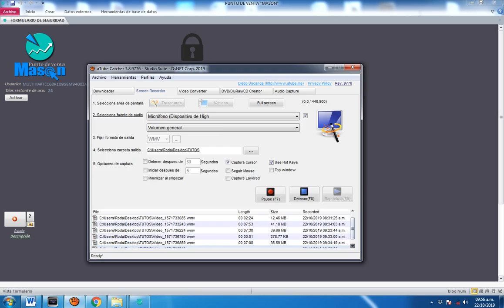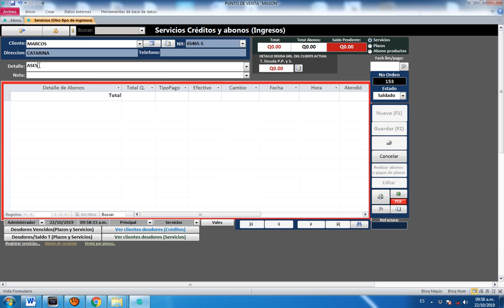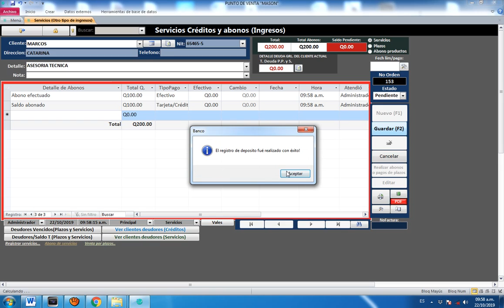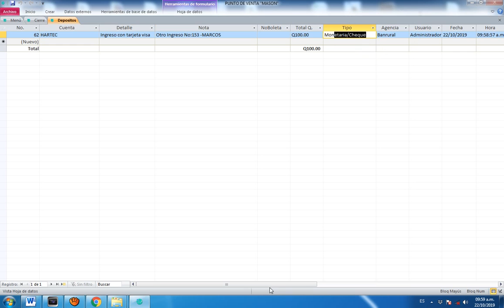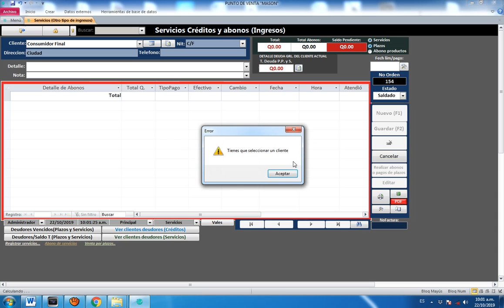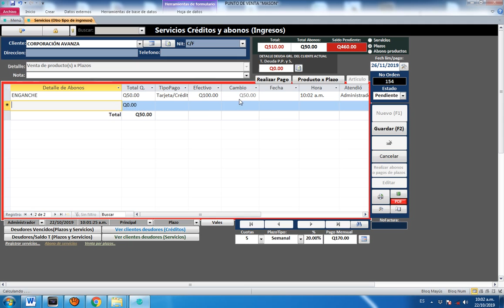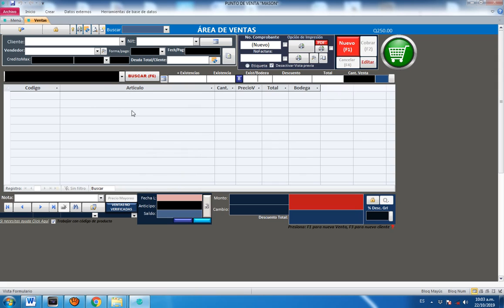Registros de servicios, abonos y plazos cobrando con tarjeta visa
Punto de venta Mason
Es  la solución para tu empresa
Un sistema para: Venta de accesorios, Venta de ropa, Zapaterías, Ferreterías, Farmacias, Librerías, Agropecuarias, restaurantes, agencias de créditos y muchos tipos de  tiendas).

Nuestro sistema lleva el control de:
1. -Ventas en efectivo, tarjetas de crédito y débito.
2. –Control de ventas al por mayor.
4. -Ventas al crédito, con su respectivo control de abonos, además de poder indicar un monto o una fecha límite de crédito por cliente.
5. -Lleva el control de ventas por plazos al cual puedes asignar una cuota semanal, quincenal o mensualmente.
6. -Lleva el control de servicios con cobros al instante y por abonos.
7. -Control de gastos o egresos
8. -Registro y control de ingreso de mercaderías y compras a proveedores.
9. –Control  de cuentas por pagar a proveedores por facturas y productos.
10. -Organiza tu mercadería por departamentos
11. –Control de libro de contabilidad y facturación
12. –Control de bodegas.
13. -Incorpora 2 secciones para cierre y apertura de caja: para el encargado y el propietario de la empresa.
14. -Incorpora un formulario estricto para el inventario de tus productos.
15. -Personalizar el tiempo de bloque del sistema mientras no se usa, para evitar acciones que otros pueden realizar bajo cada usuario.
16. –Recordatorio y control de pagos y notas
17. –Control de depósitos bancarios y vales
18. -Puedes personalizar el tiempo de bloqueo de cada venta efectuada para evitar ediciones y eliminaciones de las mismas.
19. -Lleva el control de existencias de productos por proveedor, donde puedes indicar la existencia o inventario mínimo de cada producto.
20. -Incorpora un motor de búsqueda personalizado para agilizar las ventas.
21. -Control de caducidad o garantía de los producto (mostrando un msj de aviso si se requiere)
22. -Lleva el control de sueldos y comisiones a trabajadores por ventas (Vendedores y Usuarios/cajeros)
23. -Imprime comprobantes,  facturas, órdenes, informes y cotizaciones.
24. -Puedes generar documentos PDF y  exportar a Excel  reportes de control e inventario.
25. -Puedes usar impresoras térmicas de etiquetas o impresoras normales, además de poder combinar ambas impresoras.
26. -Si quieres mandar una orden a distancia mediante una segunda impresora esta es la solución, El sistema puede mandar una orden de impresión a una 2da impresora simultáneamente para que tu negocio agilice sus operaciones, apto si trabajas con bodega o para un negocio de restaurante: donde se atiende al cliente y simultáneamente se manda una orden al área de preparación.
27. -Puedes activar o desactivar la opción: para usar lector de código de barras
28. -Si quieres agilizar tus ventas para evitar embotellamiento, El sistema puede operar solo con el lector de  código de barras (sin tocar el teclado o mouse) o si lo tuyo es el teclado puedes operar solo con las teclas de funciones.
29. -Puedes clasificar a tus clientes según su record de compras.
30. -Trabaja con 3 niveles de usuarios, además de poder variar los permisos para usar algunas funciones  del sistema.
31. -Incorpora la opción de subir una imagen por producto para un mejor control.
32. -Opción Auto Bakoop (Guarda una copia o respalda tu información en cualquier parte de tu PC o en las nubes)
33. -Y Para su correcto uso te brindamos los links de un paquete de tutoriales. Además el sistema incorpora un enlace de ayuda en cada sección que muestra un video para aprender a usar cada función del software..

Un sistema práctico y completo.

*SOLICITA LA LISTA DE TODOS LOS LINKS PARA APRENDER A USAR COMPLETAMENTE EL SISTEMA.
*TAMBIÉN SE TE PUEDE BRINDAR UN DEMO DEL SISTEMA

Facebook: Punto de venta Mason